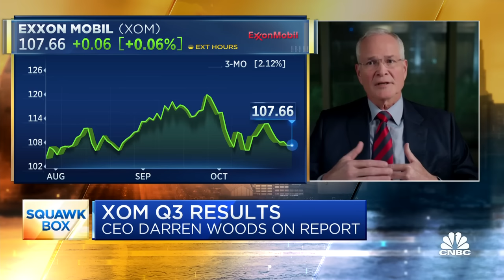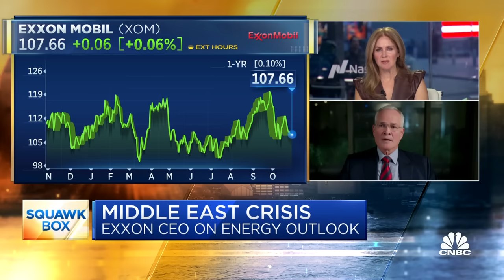Exxon Mobil CEO Darren Woods on Q3 results, global oil demand and energy outlook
Exxon Mobil chairman and CEO Darren Woods joins 'Squawk Box' to discuss the company's quarterly earnings results, global oil demand, headwinds facing the company, energy outlook, and more.